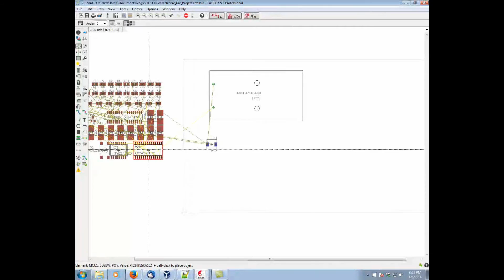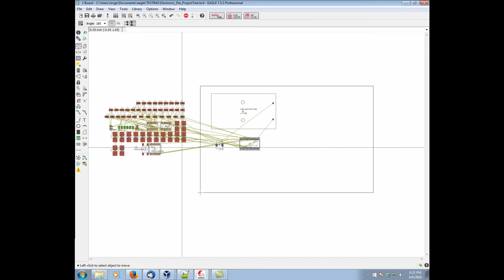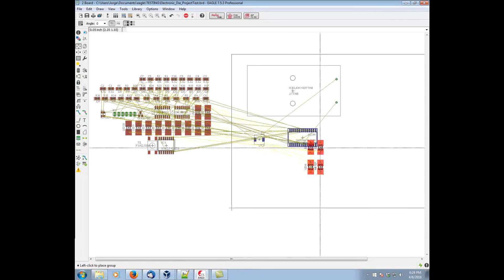New Version EAGLE Guided Tour Part 6: Placing the Parts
Latest Version!

The Move command allows you to pick up each part and move it to its desired position. You can also move entire groups of parts. The right mouse button rotates the current part or group. The middle mouse button mirrors a part onto the bottom side of the board. The Ratsnest command recalculates the air wires.